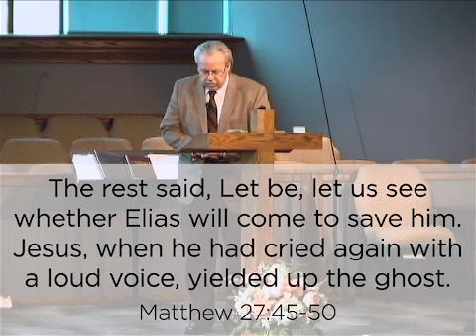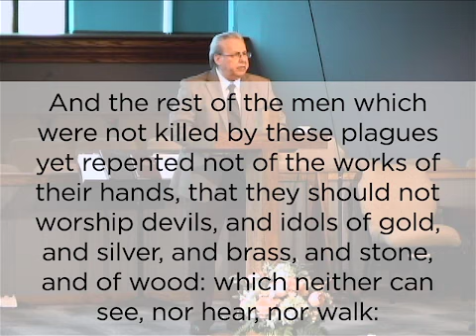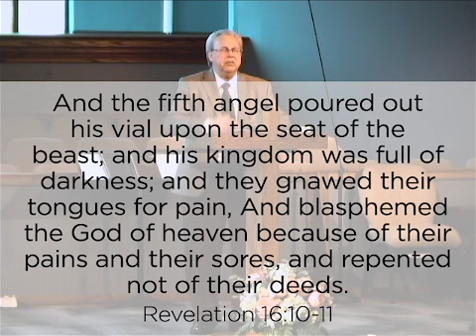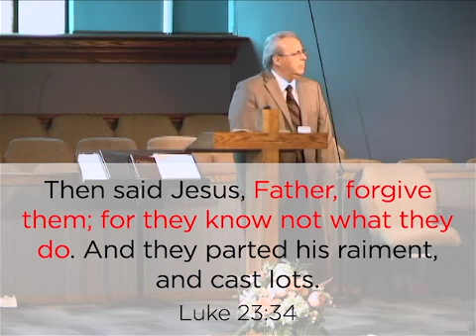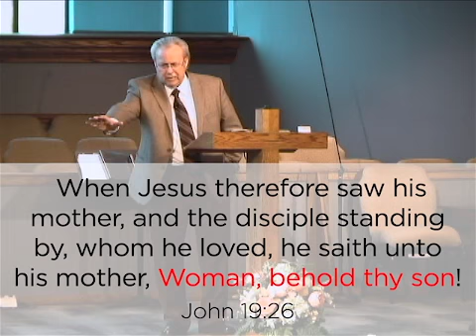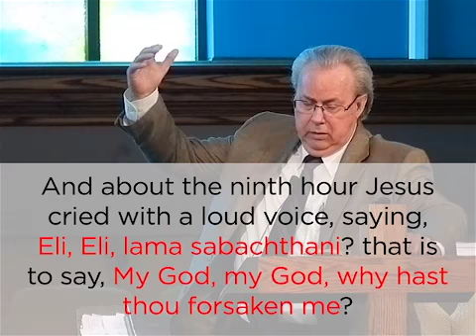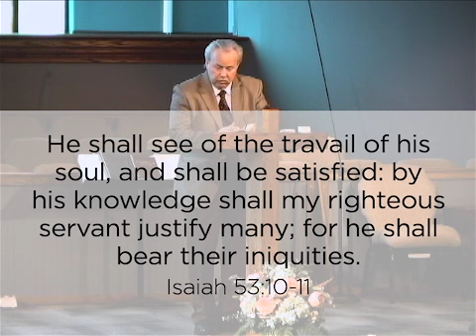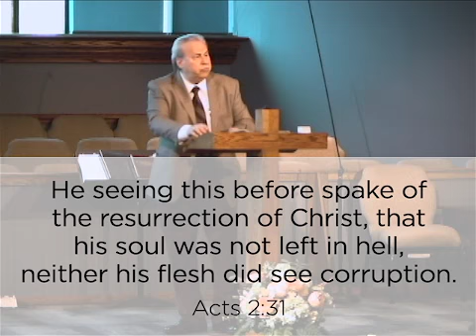“Jesus Died On The Cross?” # 1 • (3/22/2020) • Senior Pastor Bill Rains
In this first week of limited services, Senior Pastor Rains continues his WWJD theme. The message for Sunday was an examination of  what happened to Jesus when He died on the cross from Matthew 27:45-50.  Jesus was nailed to the cross about 9 AM and He suffered tremendously. Around Noon, after three hours on the cross, a supernatural DARKNESS covered the whole world. Near the end of Jesus’s life, He cried out to his Father in Heaven in a DESPAIRING torment of being forsaken. He did this so we wouldn’t be forsaken. He took our sin upon himself completely. Jesus was dehydrated…thirsty. He was offered a sponge filled with vinegar mixed with drugs to dull the senses. He rejected it cried out again and then his DEATH came. Oh what love! Jesus volunteered for this so we wouldn’t have to bare it. As a matter of fact, Jesus’s soul was offered for us in Hell. Jesus made a way for us to go to Heaven and invites “Whosoever” to come. Have you come to Christ for his gift of eternal life? Don’t put it off, we aren’t promised tomorrow.